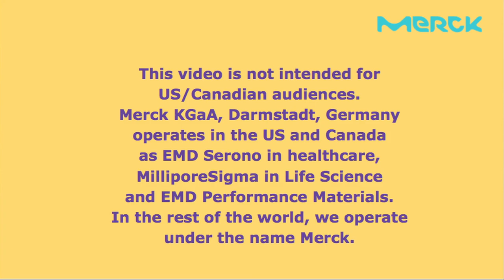Merck More Than A Mother - Marks CSW60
This video content is not intended for US/ Canadian audiences.
“Empowering Berna” - A new initiative of “Merck More than a Mother” to Mark CSW60 announced

• A new initiative ‘Empowering Berna’ announced to empower underprivileged infertile women who can no longer be treated to build independent lives

• “Merck More than a Mother” engages policy makers, healthcare providers and media to define interventions to raise awareness about infertility prevention and management

New York, USA, March 18, 2016 – Merck, a leading science and technology company, today through “Merck More than a Mother”, in partnership with African Fertility Society, African Alliance for Women Empowerment (AFRAWE), and International Federation of Business and Professional Women (BPW), marked the 60th Session of the Commission on the Status of Women- CSW60 with the theme ‘fighting violence against women and girls’.
Through the “Merck More than a Mother” initiative, women leaders and parliamentarians, Africa Fertility Society, ministers of gender, healthcare providers and media were invited to define interventions to raise awareness about infertility prevention and management. They sought to build fertility care capacity, support government to improve access to regulated, safe and effective fertility care, decrease the social suffering and stigmatization of infertile women and fertility at large in order to achieve a systemic shift in the current culture of gender discrimination in the context of fertility care in African societies. During the event, they announced the start of a new initiative as part of “Merck More than a Mother” called ‘Empowering Berna’. Berna Amullen is a Ugandan woman who suffers from infertility as a result of an untreated sexually transmitted disease (STD). Berna was diagnosed too late to be given proper treatment and she lost the hope of being a mother and leading a happy life.

“There are many cases like Berna’s out there and we cannot just leave them to suffer alone without any hope of a happy and independent life. We all have to believe that women are more than mothers,” Rasha Kelej, Chief Social Officer of Merck Healthcare and Chair of Women Health at AFRAWE emphasized. “Therefore the ‘Empowering Berna’ initiative aims to empower underprivileged infertile women who can no longer be treated. The initiative will help them to establish their own small business and build independent lives” Kelej added. “It is very important to empower infertile women by providing treatment so they can bear children as part of their human rights. In case they can no longer be treated, we are in partnership with Merck to empower and train them to establish their own small business so that they can be independent and re-build their own lives, a woman is more than a mother, ‘Empowering Berna’ initiative will prove this every day,” mentioned Dr. Amani Asfour, President of AFRAWE.

“We will partner with “Merck More than a Mother” campaign to empower infertile women socially and economically through changing of mindsets and negative cultural aspects, elimination of violence against women and improving access to healthcare information and education,” said H.E. Julia Duncan-Cassell, Liberia Minister for Gender during the event. During the event, Malawi Minister for Gender, Children, Disability and Social Welfare, H.E. Hon. Patricia Anne Kaliati highlighted: “We should partner with other ministers in health, education and economy to change our policies and regulation to empower our women by improving their access to information, knowledge and through capacity building to start their own business. Thus, they will be independent and able to contribute to our local and global economy. This is the only way they can comprehend their rights, roles and responsibilities and be more than mothers.”
H.E. Hon. Sarah Opendi, Uganda Minister of State for Health said: “We are happy to partner with reputable and innovative companies such as Merck. We believe that “Merck More than a Mother” campaign addresses a very sensitive topic for the first time in Africa; we all know it is there but no one wants to talk about it. This initiative will help to empower infertile women by improving access to information and change in the culture and mindset.”
All partners agreed on an affirmative action – creating awareness about male infertility, infertility prevention and management integration in the existing healthcare infrastructure such as HIV prevention, mother and child, family planning and maternity health programs. “Moreover, also pushing bills that regulate fertility care such as the Assisted Reproductive Technique – (ART) bill that has been approved by the National Assembly of Kenya,” states Hon. Joyce Lay, Member of Parliament  and -Merck More than a Mother- Ambassador of Kenya.